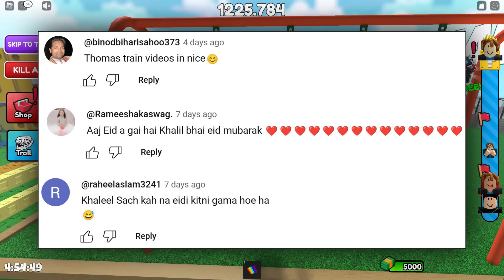TOWER BUT THE FLOOR IS LAVA In Roblox 🔥🔥Lava Game | Motu Aur Khaleel Gameplay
Khaleel Plays Present : Tower But The Floor Is LAVA Gaming Commentary In Hindi Urdu Audio.
Combine "Squid Game Red Light Green Light" with "Be Crushed By A Speeding Wall" Add LAVA
Survive lava to get to the other side.
A button anyone can press controls when a lava will rise and the longer that button is left alone, the more lava wih rise
Use earned Points to purchase gear items to better prepare for future crossings.
Welcome to The Floor Is LAVA, this is a Lava Survival game where you have to survive the plat former obby's and escape the rising lava in countless maps, and gather points to unlock cool gears and other things that can help you survive and escape the lava.
10 New Maps
Climb Santa
Santa Obby
Tall Tower
Skyscraper Ruins
Tower Run
Desert Town
Cyan Stairs
Farm
Tree Obby

Best Horror Scary Puzzle Survival Roblox Game
The Floor Is LAVA
roblox survive the lava
roblox lava floor
roblox lava challenge
roblox the floor is lava
roblox the floor is lava in hindi
roblox floor is lava challenge
roblox tower but the floor is lava
roblox tower of hell but there is lava rising
roblox the floor is lava gameplay
roblox lava escape
Roblox Lava Game
the lava on the floor challenge
roblox lava tsunami
roblox the floor is lava slateskin potion
roblox survive the lava wave
Khaleel And Motu gameplay
Khaleelplays Roblox